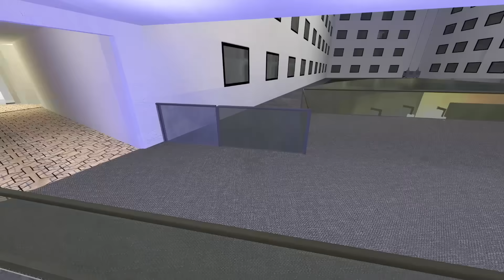Crazy Frog Nextbot Gmod